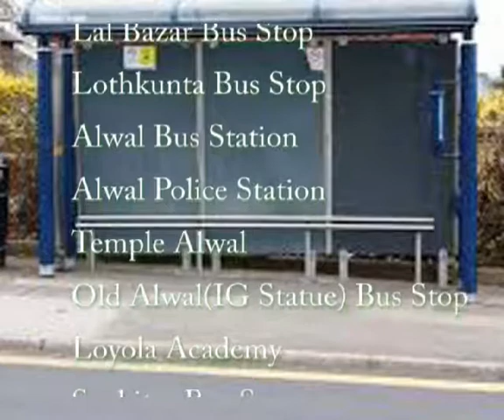HYDERABAD CITY BUS FROM Secunderabad Junction ROUTE NO BUS NO 25J